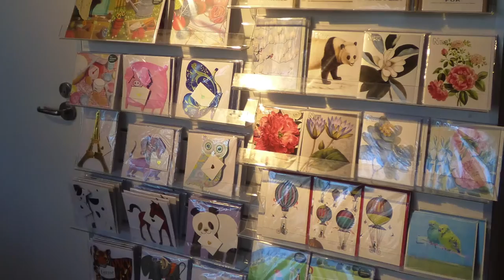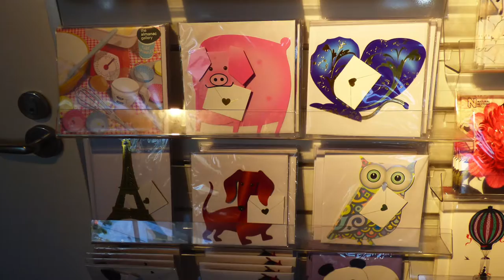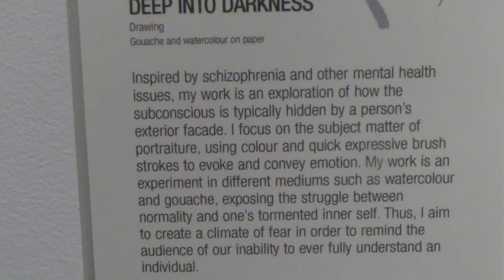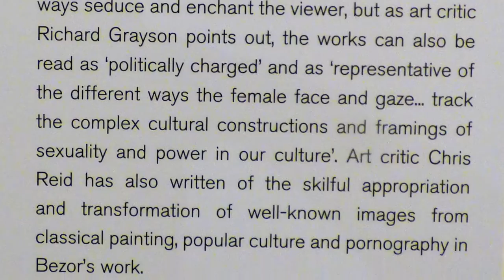Wallace Murphy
Artistic view of an Art Gallery in Port MacQuarie